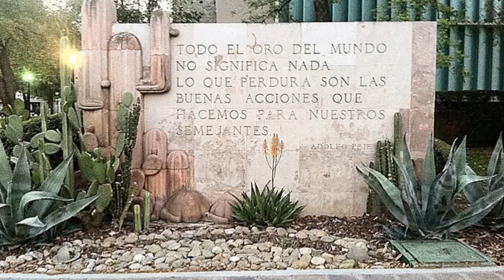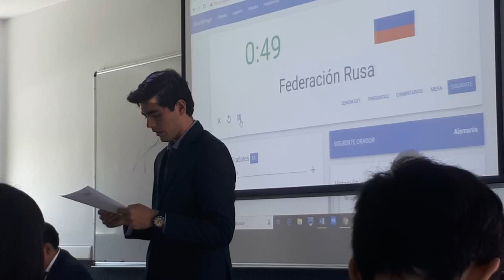CENMUN 2018 in the making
A diez días del 21º CENMUN, celebramos el encuentro de muchos caminos emprendidos hace varios años, que con cada día que pasa fortalecen a un gran equipo para superar nuevos retos. ¡Estamos listos!